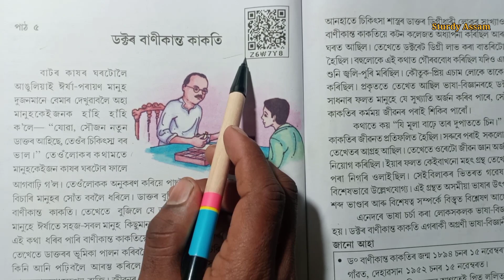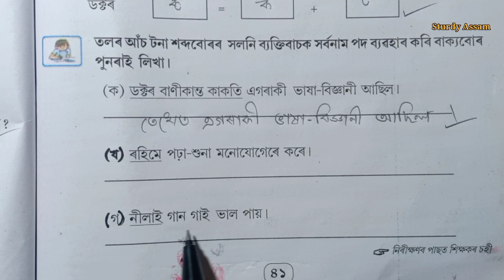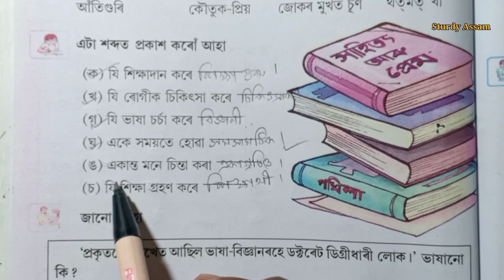ডক্টৰ বাণীকান্ত কাকতি ।। অসমীয়া।। অংকুৰণ ।। পঞ্চম শ্রেণী ।। পাঠ নং ৫ ।। Lesson 5 Assamese medium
ডক্টৰ_বাণীকান্ত_কাকতি k9u8u3 পঞ্চম assamese classyfreefire k9u8u3 আগতে_নিজে_নিকা_হ`অমলপ্ৰভা_দাস L4m2v3,i4p7j6,v3e4m8,c3i2n4,f2n9u3,z6w7y8,sid6x5,k9u8u3,e8n3y1,l2a4f9,b8q8m4,n7f5q6,g1w4p3,d1y9d6,c7y3h4, তিনিটা_মাজৰ_কাহিনী অসমীয়া অংকুৰণ পঞ্চম_শ্রেণী পাঠ_নং_৮ Lesson_৮_Assamese_medium class About video * Disclaimer** Credit: If i have been used in this video some Google Data( Images, Music, Clip Art and Short Videos etc.) are just used for illustrative purposes only and nothing.